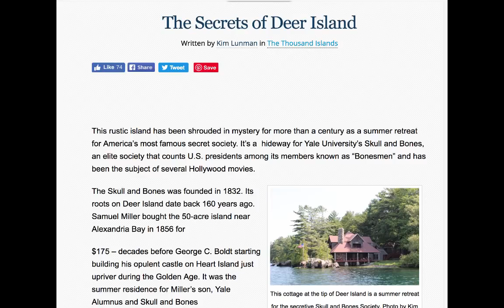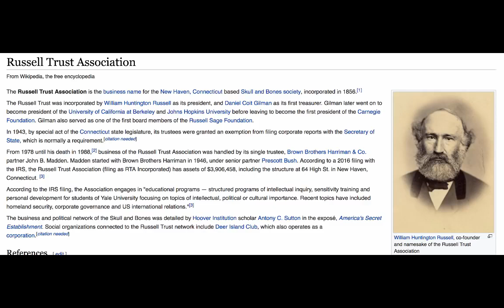THE SECRET ILLUMINATI ISLAND THAT THEY DON'T WANT YOU TO FIND OUT ABOUT